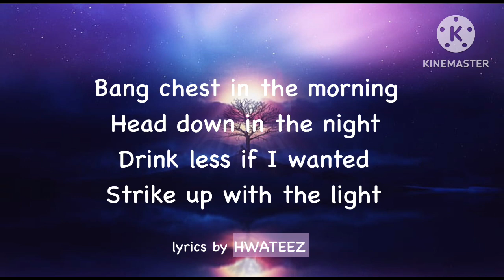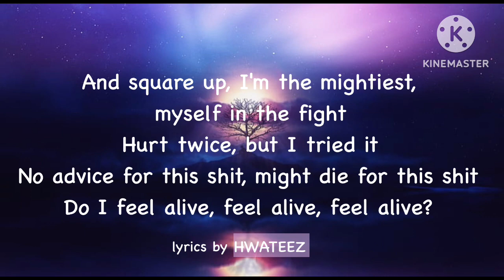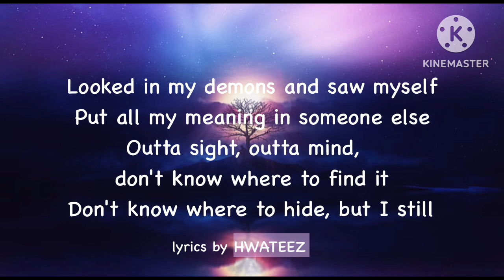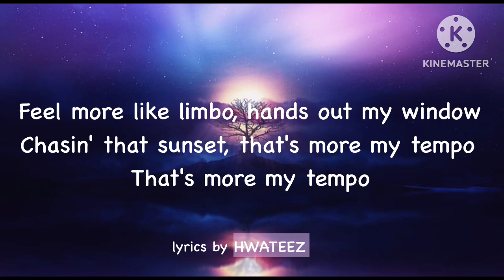LIMBO [Keshi] - lyrics video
But this is all that I am , I only show you the best of me

Lyrics :

I just been goin' through motions
And square up, I'm the mightiest, myself in the fight
No advice for this shit, might die for this shit
Put all my meaning in someone else
Eat good, drink good, feel good, it's all good
I only show you the best of me, the best of me
Hopin' it won't get the best of me, the best of me